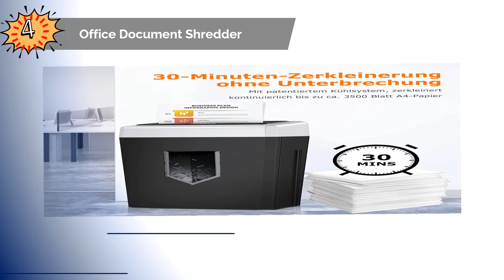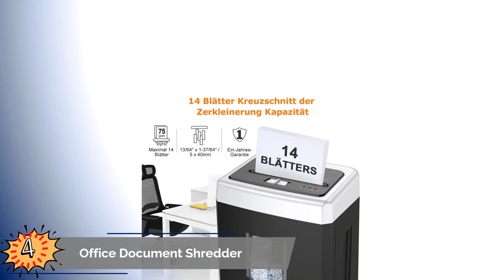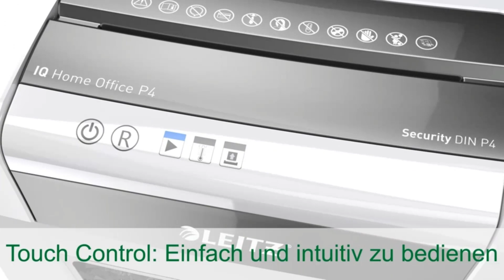Die 5 Besten Aktenschredder Test 2023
Hier ist die Liste von Die 5 Besten Aktenschredder Test.

1. Leitz IQ Home Office

2. Professional Autofeed P4

3. AmazonBasics document

4. Office Document Shredder

5. AmazonBasics - high